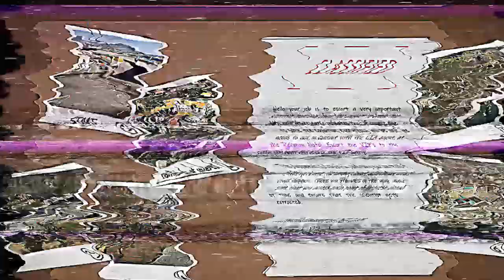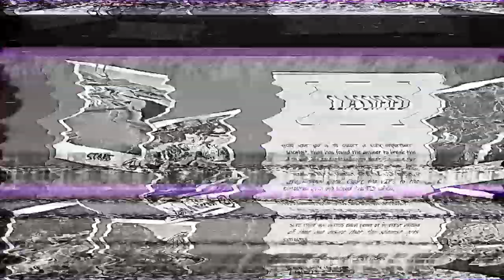CIA MISSION | GTA V NoPixel | Stream Highlights #6